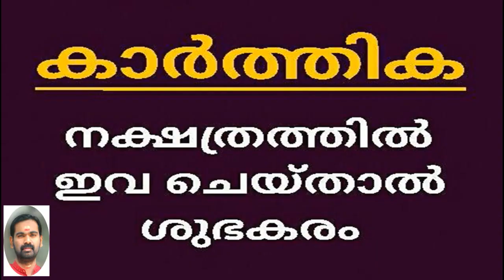KARTHIKA നക്ഷത്രത്തിൽ ചെയ്താൽ വിജയിക്കുന്ന കാര്യങ്ങൾ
ഈ ചാനൽ സബ്സ്ക്രിബ് ചെയ്യാൻ മറക്കരുതേ